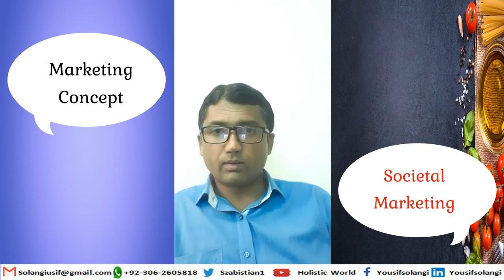MarketingConcept SocietalMarketing Marketing Sales